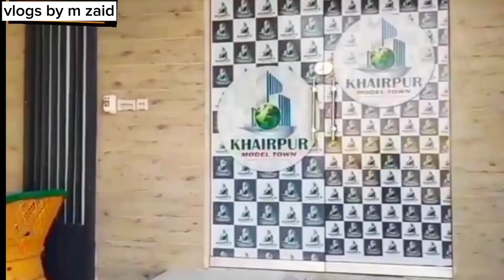Explore the Khairpur model town mini vlog | The Housing. Society | Vlogs by M Zaid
Explore the Khairpur model town mini vlog | The Housing.